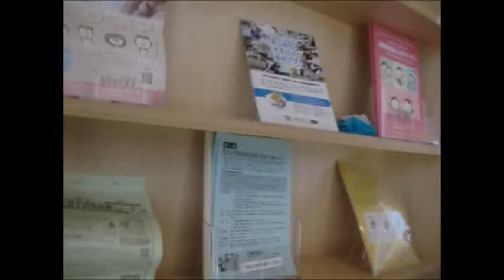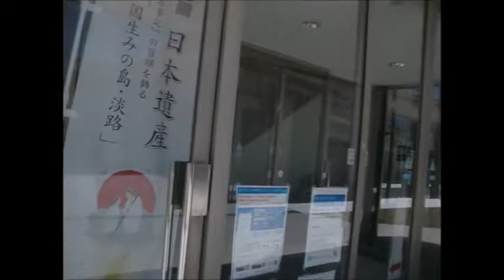淡路島 静御前図書館